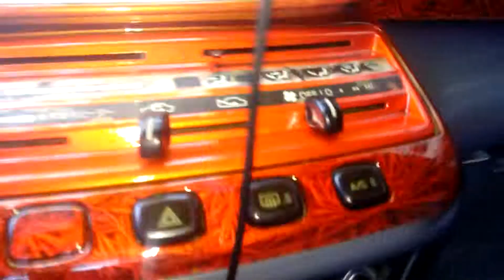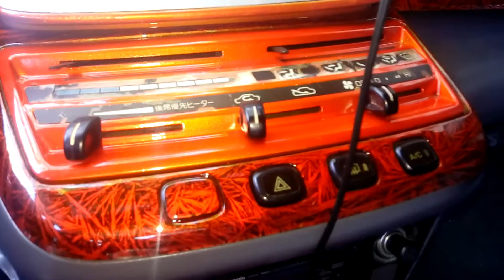Toyota Lucida Estima 1995 Restoration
Restoration on process! Doing Aikka Crystalline inside the van